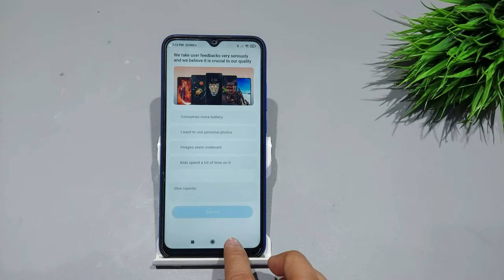Poco m2,m3 glance off | poco m2 me auto change wallpaper kaise band kare, Auto change wallpaper off